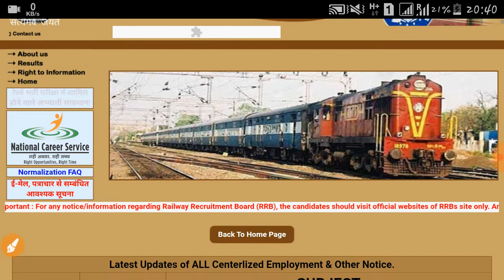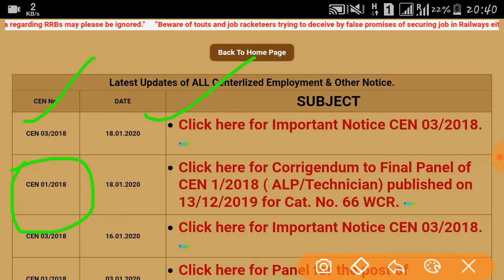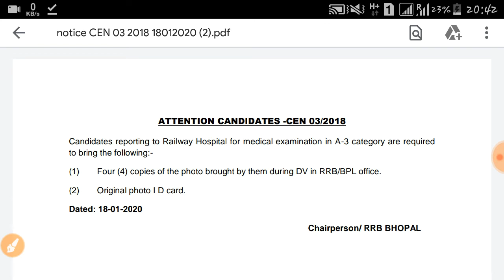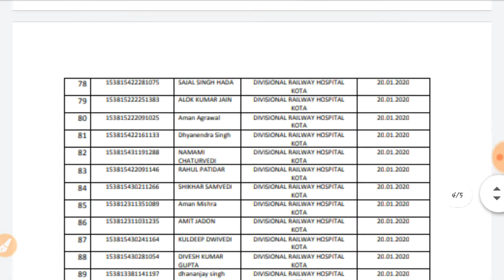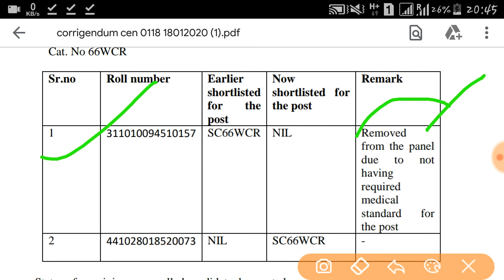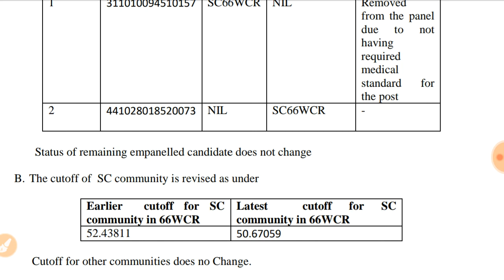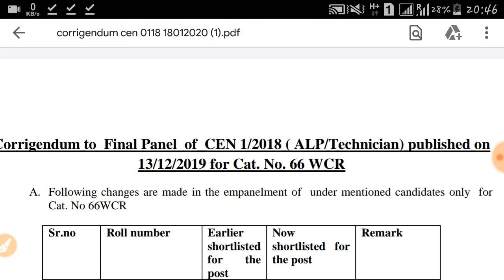RRB JE IMPORTANT NOTICE FOR CANDIDATES//ATTENTION FOR THE CANDIDATES FOR A3 MEDICAL STANDARD//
Railway